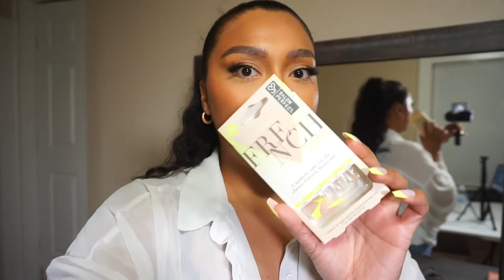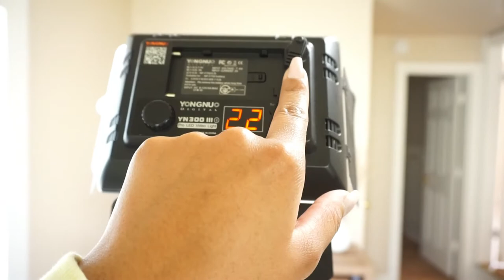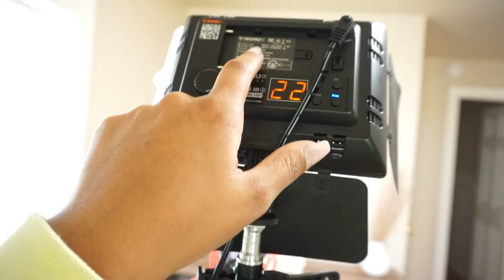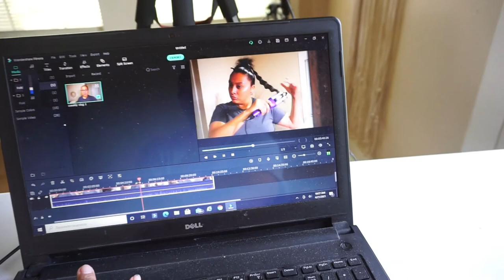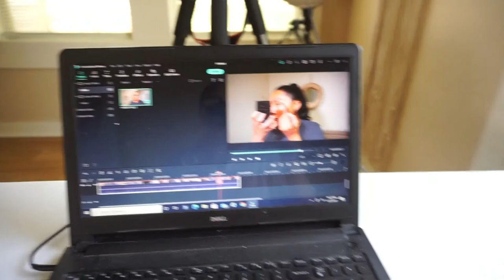WEEKLY VLOG | DATE NIGHT, CHEAP BEAUTY ROOM, + WORKOUT + GROCERY SHOP!! | MARISA RAMIREZ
Hello everyone and welcome to my weekly vlog! I am so excited to be putting out lifestyle content here on my channel, if you like this video or like vlogs like this please don't forget to LIKE, COMMENT, & SUBSCRIBE!

everything is linked right here: